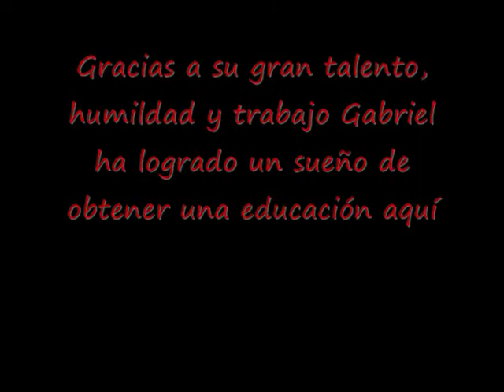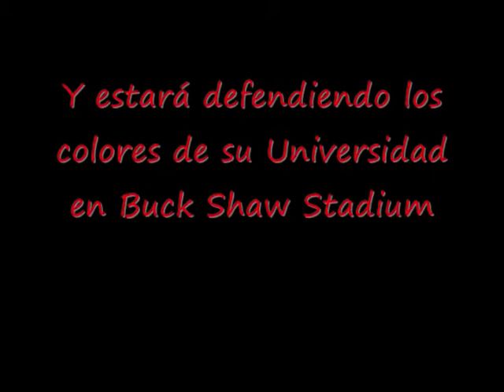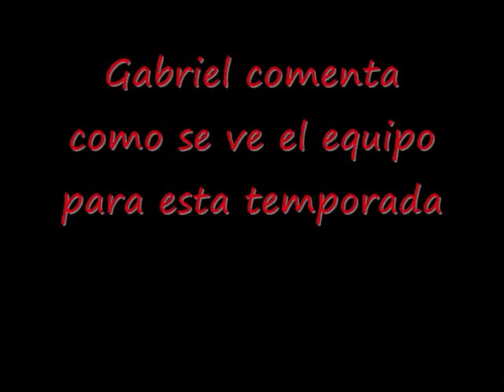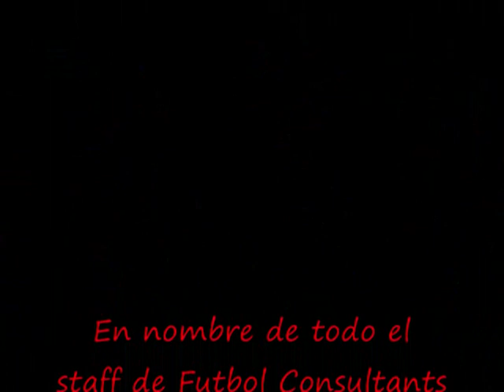Gabriel's Documentary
La vida de un futbolista becado por Futbol Consultants en USA, Gabriel cuenta sus experiencia y lo que es vivir becado en USA